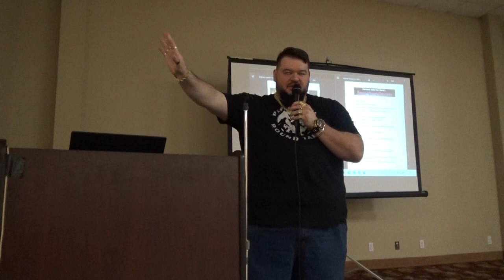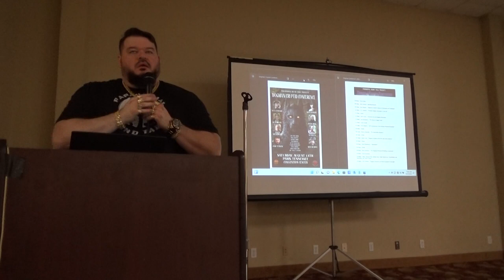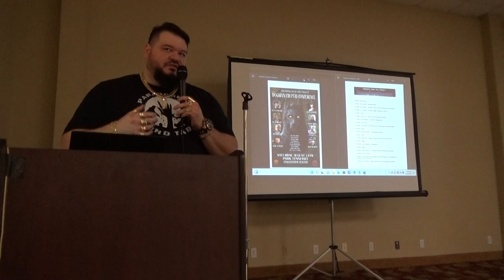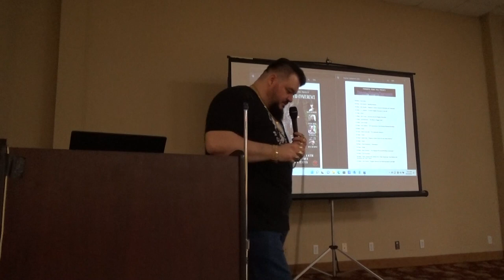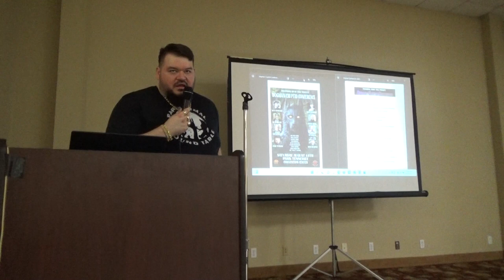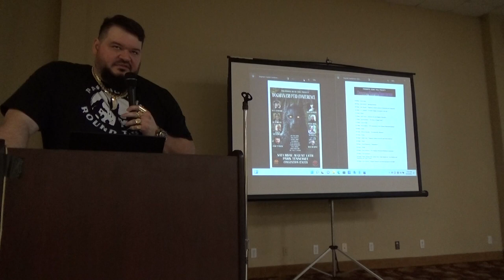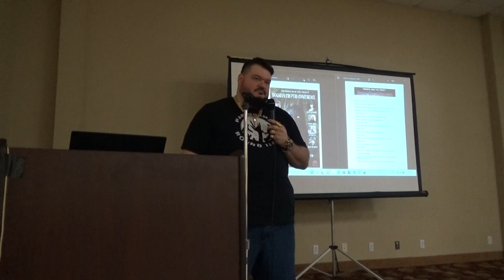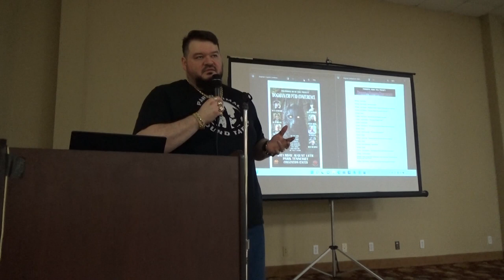Josh Turner: Dogman Encounter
Josh Turner of @ParanormalRoundTable  shares about his Dogman Encounter at the Dogman/Cryptid Conference, an event that he hosted in Paris, Tennessee on August 13, 2022. Recorded by Daniel Alan Jones in The Vortex.